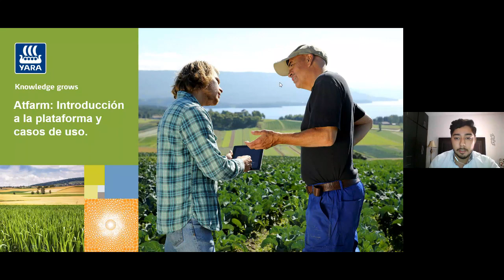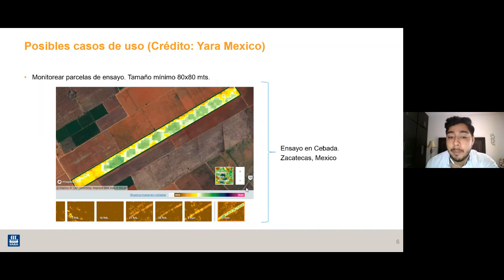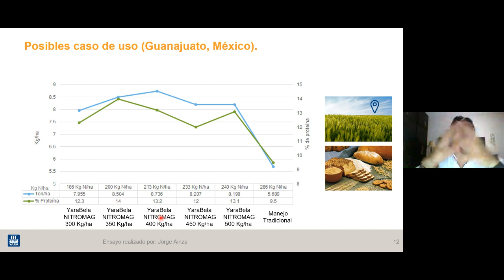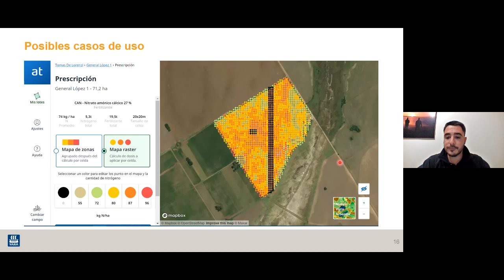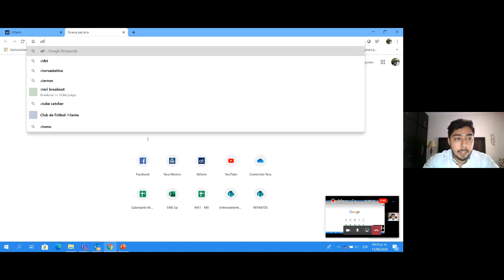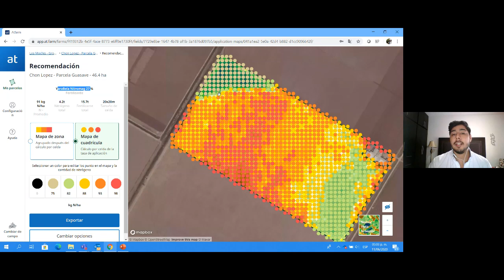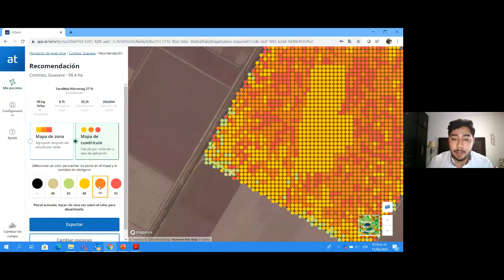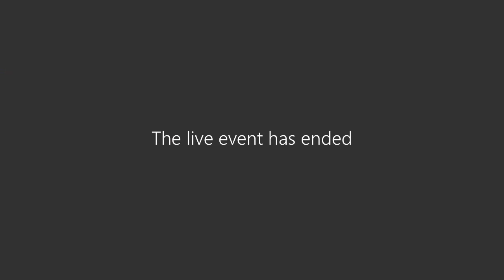Atfarm - Capacitación a distribuidores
En esta capacitación, Tomás de Lorenzi y Javier Árce, te explicarán a profundidad los beneficios de utilizar esta plataforma con tus clientes, y todo el potencial que puedes obtener de ella.
Además, te explican paso a paso cómo utilizar la herramienta.